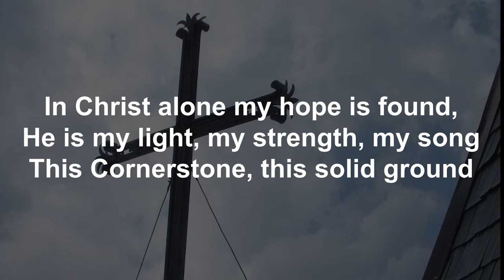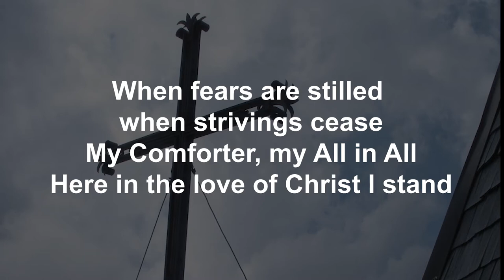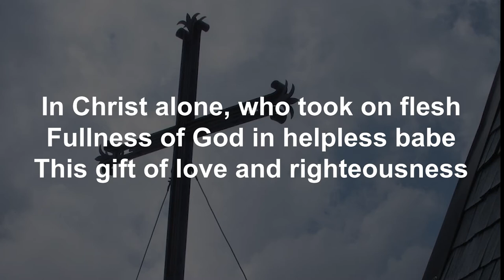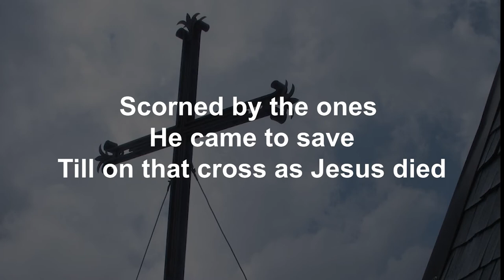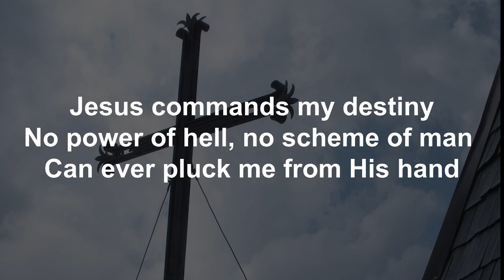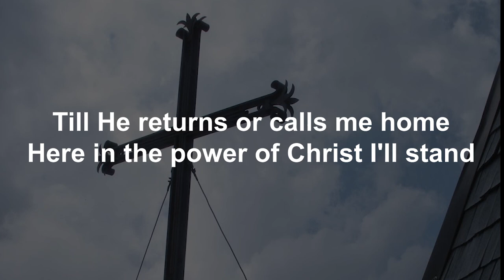In Christ Alone performed by members of the GCA praise band (lyric video)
This is Grandview Christian Assembly praise band's version of In Christ Alone. Song performed in Key of F.